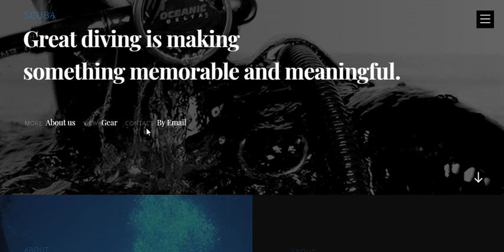Scuba Diving responsive HTML5 & CSS3 Site Template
The Scuba Diving HTML5 + CSS3 Theme consists of a blue responsive layout with parallax sliders, two columns, third column is docked at the footer with full width and various widgetized info boxes.
jParallax turns nodes into absolutely positioned layers that move in response to the mouse. Depending on their dimensions these layers move at different rates, in a parallaxy kind of way. More